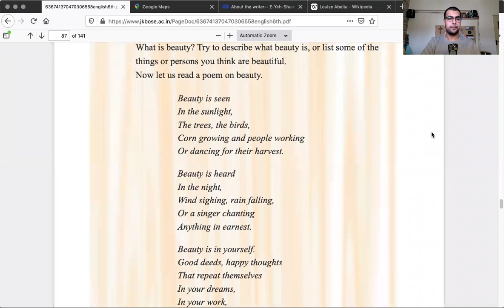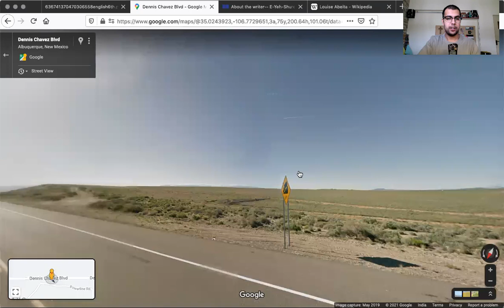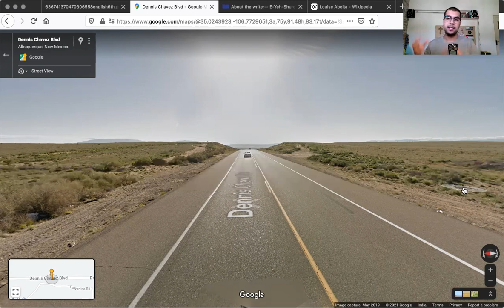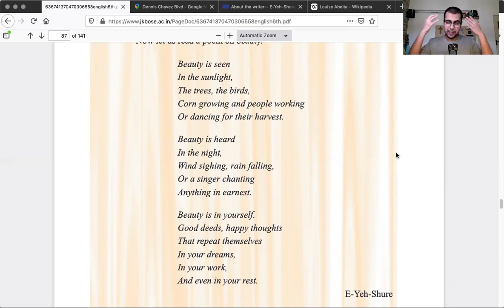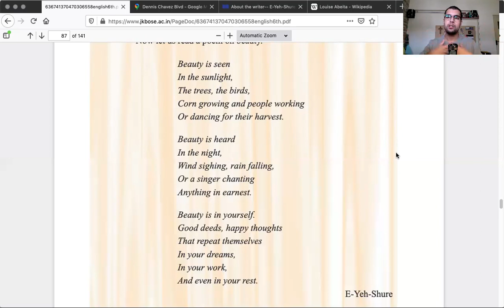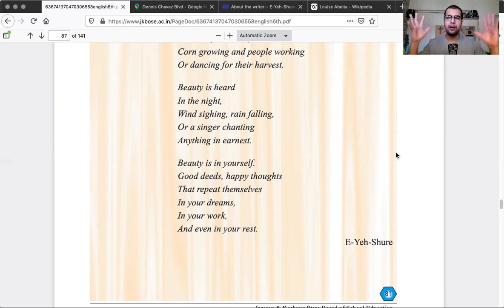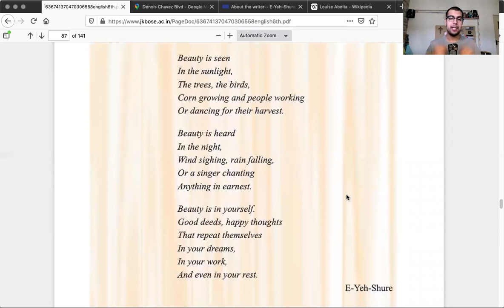Beauty - E Yeh Shure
An introduction to the Pueblo poet E Yeh Shure, and a reading of her poem 'Beauty'.

CORRECTION:
In the video, I say that E Yeh Shure grew up in Albuquerque, but she actually grew up in Isleta Pueblo, 22 km south of Albuquerque.